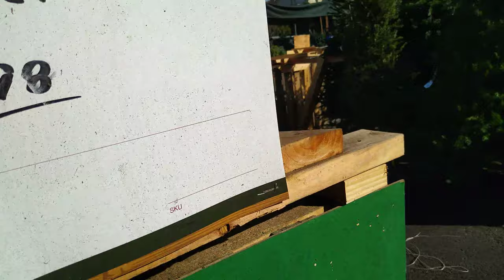Christmas Tree Part 3